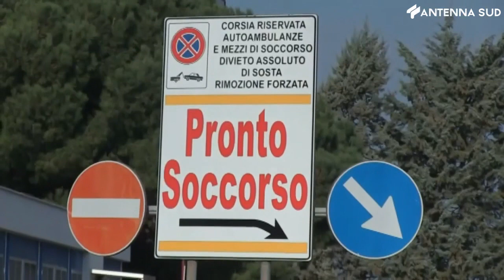10 agosto 2022 - Cronaca, domiciliari a motociclista che investì un pedone a Santo Spirito